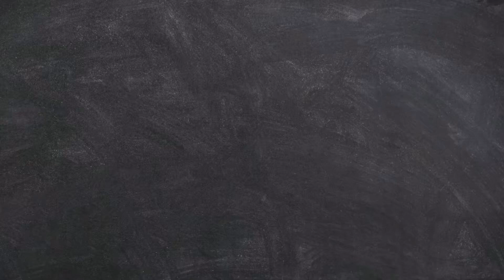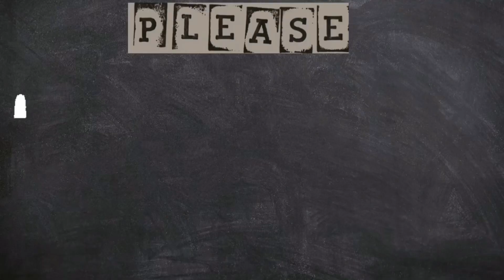Masala bhindi Recipe...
How to make masala bhindi | quick and easy bhindi recipe | Okra Recipe...

Musician: @iksonmusic